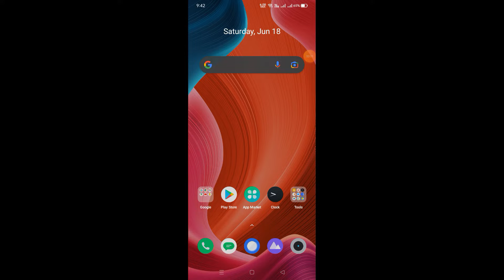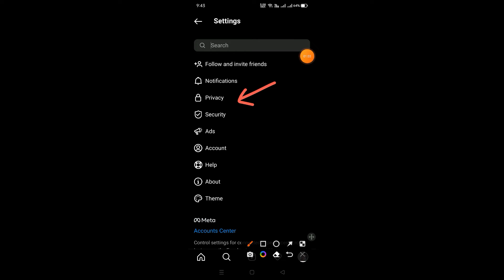Not showing instagram block users | how see to all block user list on instagram easily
how to see blocked accounts on instagram

can't find someone on instagram but not blocked
how to see blocked accounts on instagram on chrome
why did someone disappear from my blocked list on instagram
how to permanently block someone on instagram
how to unblock someone on instagram that blocked you
blocked person not on block list facebook
blocked accounts instagram web